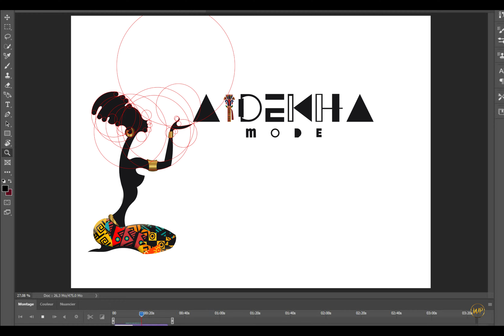AIDEKAH MODE - CREATION DE LOGO AVEC NOMBRE D'OR DE FIBONACCI